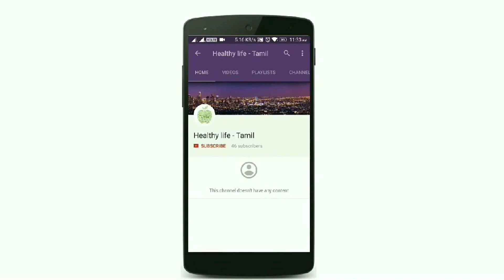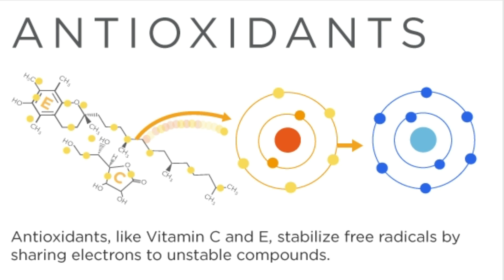Benefits of Lady Finger in Tamil | Okra Benefits | Vendakkai Payangal | Healthy Life - Tamil.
Ladyfingers, sometimes known by their original Italian name savoiardi, or as sponge fingers in British English, are low density, dry, egg-based, sweet sponge biscuits roughly shaped like a large finger.
ladyfinger (plural ladyfingers) A small sponge cake, shaped approximately like a finger. Ladyfingers soaked in liqueur are the base of tiramisu, but I suppose you could just cut up a sponge cake instead. A type of small banana. Synonym of okra: the plant or its edible capsules
Minerals. Macro and Trace. The two kinds of minerals are: macrominerals and trace minerals. Calcium. Calcium is the top macromineral when it comes to your bones. Iron. The body needs iron to transport oxygen from your lungs to the rest of your body. Potassium. Zinc.
Diabetes, often referred to by doctors as diabetes mellitus, describes a group of metabolic diseases in which the person has high blood glucose (blood sugar), either because insulin production is inadequate, or because the body's cells do not respond properly to insulin, or both.
Hydration: Why It's So Important. Share. Your body depends on water to survive. Every cell, tissue, and organ in your body needs water to work properly. For example, your body uses water to maintain its temperature, remove waste, and lubricate your joints.
Digestion is the breakdown of large insoluble food molecules into small water-soluble food molecules so that they can be absorbed into the watery blood plasma. In certain organisms, these smaller substances are absorbed through the small intestine into the blood stream
Build a strong structure. When it comes to building strong bones, there are two key nutrients: calcium and vitamin D. Calcium supports your bones and teeth structure, while vitamin D improves calcium absorption and bone growth. These nutrients are important early in life, but they may also help as you age.
Asthma can be minor or it can interfere with daily activities. In some cases, it may lead to a life-threatening attack.
Asthma may cause difficulty breathing, chest pain, cough and wheezing. The symptoms may sometimes flare up.
Asthma can usually be managed with rescue inhalers to treat symptoms (salbutamol) and controller inhalers that prevent symptoms (steroids). Severe cases may require longer-acting inhalers that keep the airways open (formoterol, salmeterol, tiotropium), as well as inhalant steroids.
Antioxidants are compounds that inhibit oxidation. Oxidation is a chemical reaction that can produce free radicals, thereby leading to chain reactions that may damage the cells of organisms. Antioxidants such as thiols or ascorbic acid terminate these chain reactions.
In biology, immunity is the balanced state of multicellular organisms having adequate biological defenses to fight infection, disease, or other unwanted biological invasion, while having adequate tolerance to avoid allergy, and autoimmune diseases.
Cancer is a group of diseases involving abnormal cell growth with the potential to invade or spread to other parts of the body. These contrast with benign tumors, which do not spread to other parts of the body.